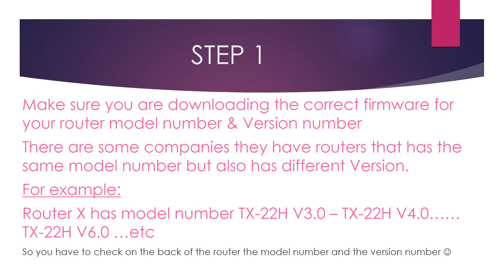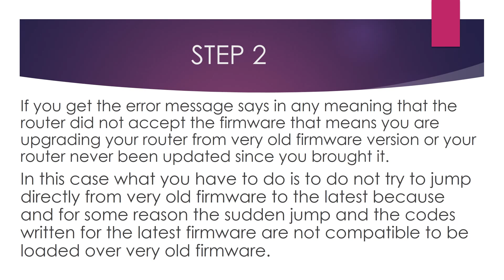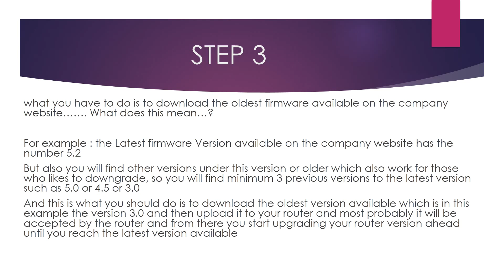ROUTERFIX How to fix router not updating firmware, file not accepted by router - works 100%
Is your router not updating firmware or not accepting the file? Don't worry, we've got you covered! In this video, we'll show you how to fix router firmware update issues and troubleshoot file acceptance problems. Watch now to get your router up and running with the latest firmware.

Youtube.com/c/YassTechCockTail?sub_confirmation=1
Facebook.com/yasstechcocktail
Instagram.com/yasstech_cocktail_official

✏ 𝗣𝗥𝗜𝗩𝗔𝗖𝗬 𝗣𝗢𝗟𝗜𝗖𝗬 𝗮𝗻𝗱 𝗙𝗨𝗟𝗟 𝗗𝗜𝗦𝗖𝗟𝗢𝗦𝗨𝗥𝗘:
°YassTech CockTail is a participant in the Amazon Services LLC Associates Program, an affiliate advertising program designed to provide a means for sites to earn advertising fees by advertising and linking to amazon.com